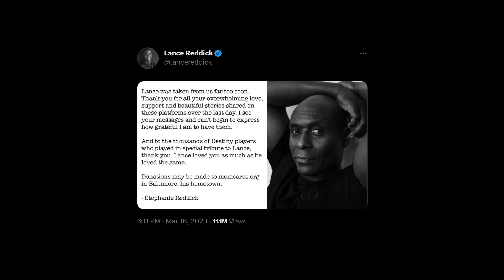PS NEWS - WWE2K23, beta Diablo IV i Exoprimal, RE4 miażdży !!!